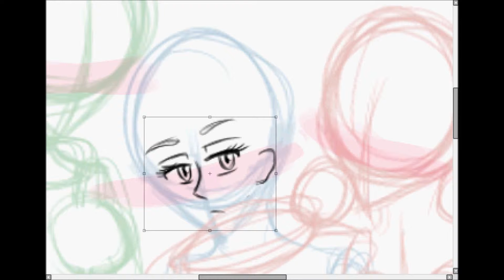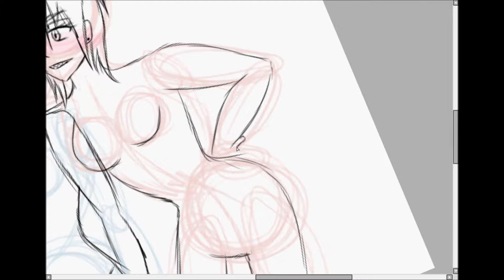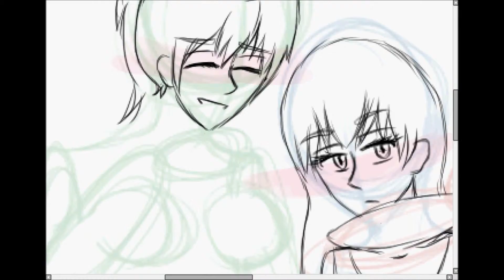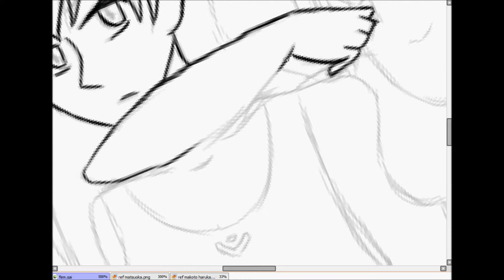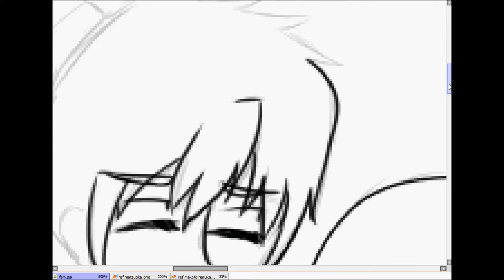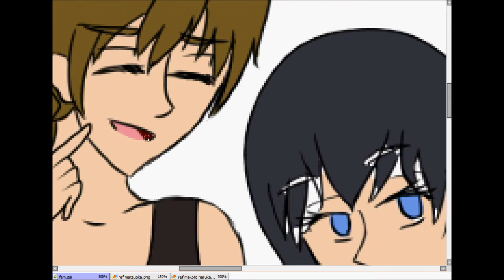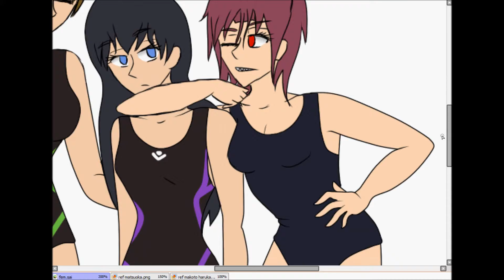Speedpaint: Free! Eternal Boobies